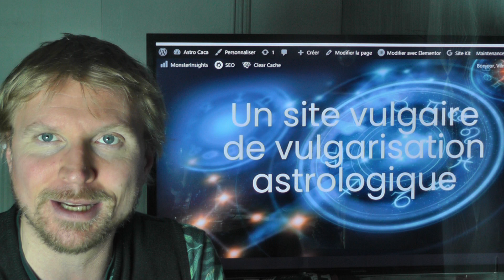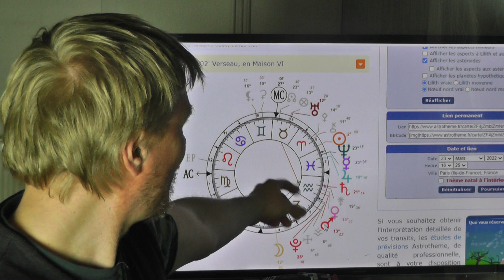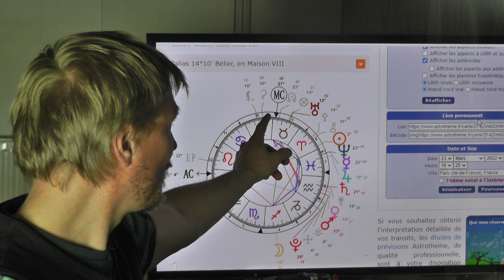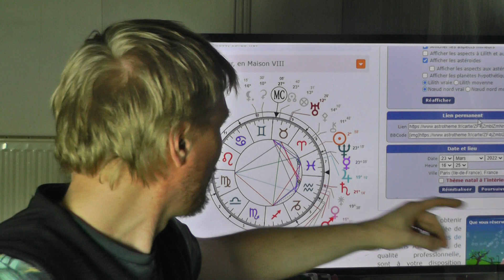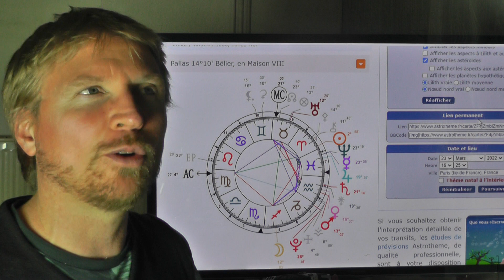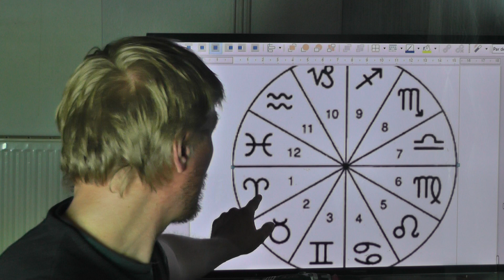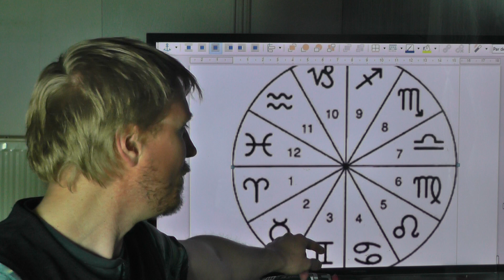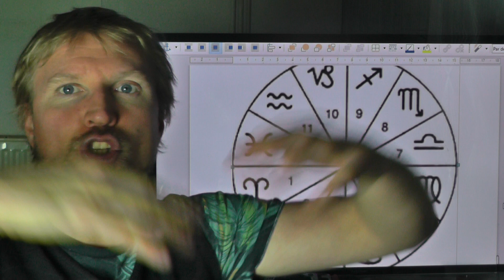Mars en Astro : en transit, en signe et en maison.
Je vous présente Mars, le bras armé du Soleil, celui qui agit, qui se confronte et qui parfois s'énerve.
Et chez-vous, que fait Mars, le dieu de la guerre, sur votre thème natal ?
Selon son placement en signe et en maison, cela change beaucoup de choses. Cette planète influence aussi le monde collectif par son placement en transit.
Dans cette vidéo, tous les placements de Mars, dont le votre, sont passés au crible.
Une incitation à passer à l'action ? Peut-être bien...

Mars en maison 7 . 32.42 mtes / Mars  en maison 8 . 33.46 mtes.